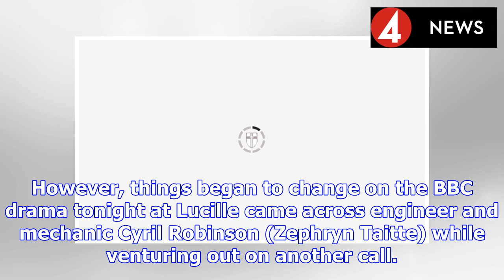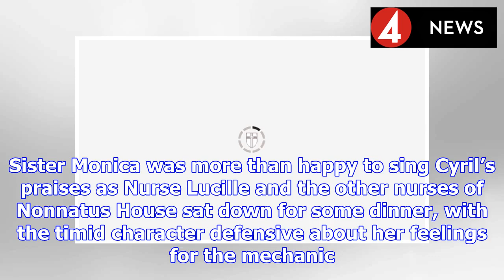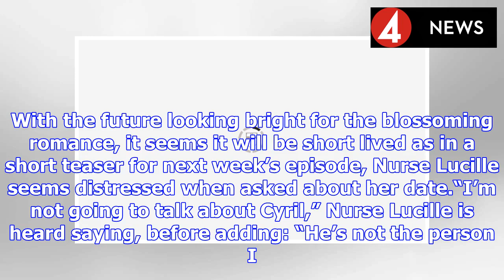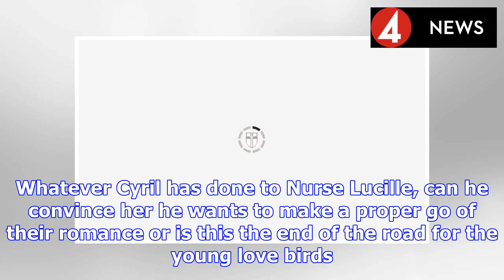Call The Midwife spoilers: Nurse Lucille Anderson in DANGER as romance takes a dark turn? | BS NEWS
Nurse Lucille Anderson (played by Leonie Elliot) has alway been committed to her work with the patients in the Poplar community on Call The Midwife, leaving little time to embark on her own personal j...